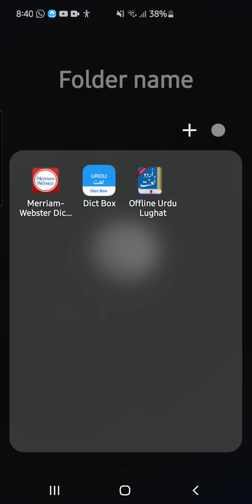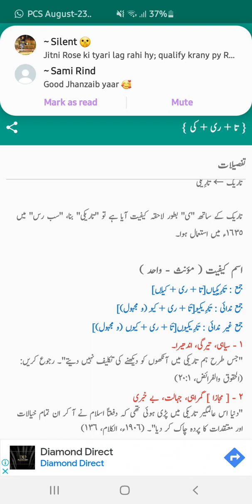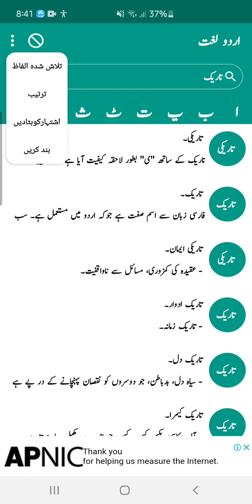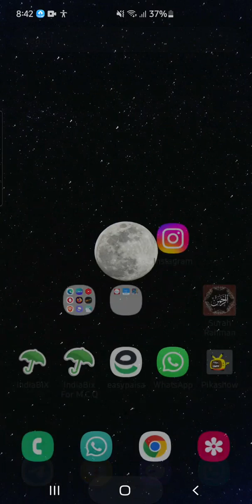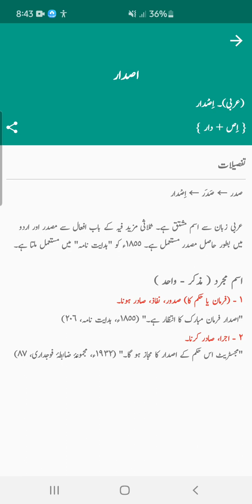URDU LUGHAT DICTIONARY